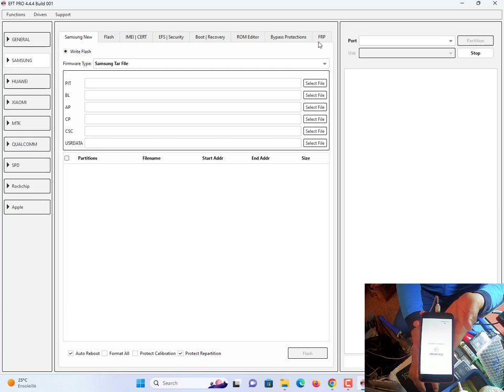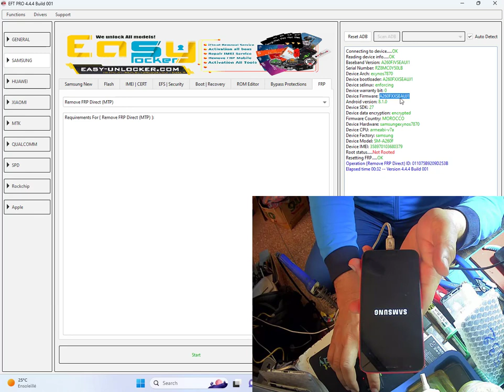By EFT Pro : Samsung A2 Core (SM-A260F) *#0*# FRP Bypass Android 8.1.0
Samsung A2 Core (SM-A260F) *#0*# FRP  Bypass Android 8.1.0